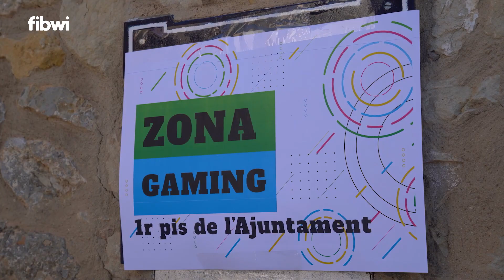El ‘Frikiday’ reúne una multitud de asistentes en Selva para disfrutar de la ciencia ficción